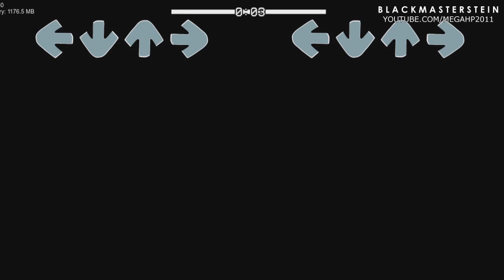Friday Night Funkin': Postal F: Apocalypse Friday (Full Week) | BlackMasterStein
LEER INFORMACION:

GRACIAS A LOS MIEMBROS DEL CANAL:
Alexander Gallardo
Tomytox123

Creditos:
Artistas
Roanimations - Main Artist of Postal F
Musicos
Totally-Not-Genji - Composer of No Regerts
Slingmingo - Composer of Playing with Scissors
BlursedSV - Composer of All Miscellaneous Tracks (Main Menu, Game Over, etc.)
Programadores
waldo283 - Main Programmer of Postal F
Charters
Out_Mance - Charted Playing with Scissors and No Regerts
Agradecimientos Especiales
Running With Scissors Studios - Creators of the Postal Franchise